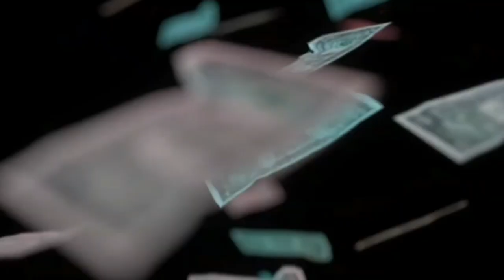Vybz Kartel Seh Alkaline Ago MAD If Him No Stop Study Him| Squash Diss Intence In New Song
Vybz Kartel ft Squash & Chronic law
Squash ft Vybz Kartel & Chronic Law Money We Love